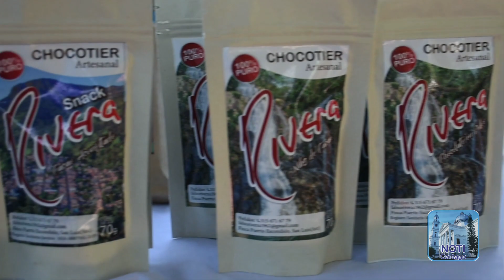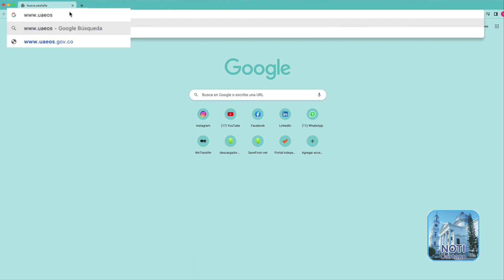UAEOS dicta diplomado para productores que quieran prepararse para impulsar sus emprendimientos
VÍA: NOTI CARTAGO